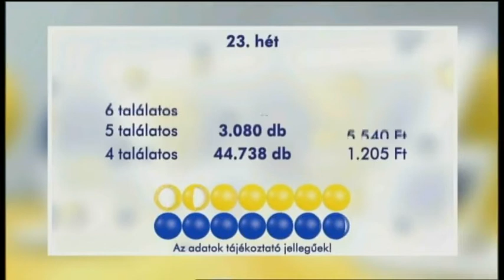Skandináv lottó sorsolás (2017. június 7.)